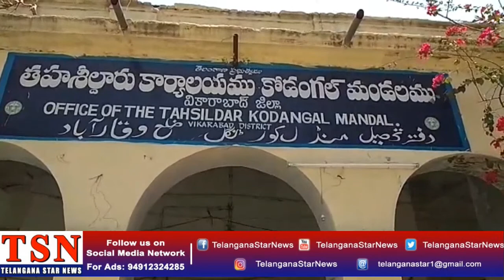వికారాబాద్ జిల్లా కొడంగల్ మండల్ కేంద్రం లో m r o గారికి. వికారాబాద్ జిల్లాని జోగులంబా జిల్లా జోన్ ల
వికారాబాద్ జిల్లా కొడంగల్ మండల్ కేంద్రం లో m r o గారికి.  వికారాబాద్ జిల్లాని జోగులంబా జిల్లా జోన్ లో కలపకూడదని .6 జోన్ చార్మినార్ జోన్లో కలపాలని వినతిపత్రం అందజేసిన అఖిలపక్షలు...